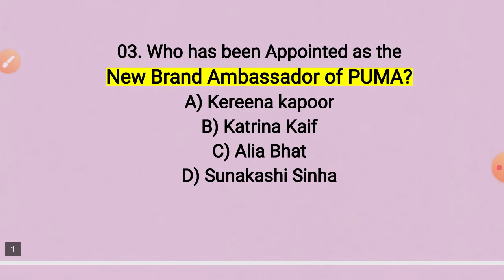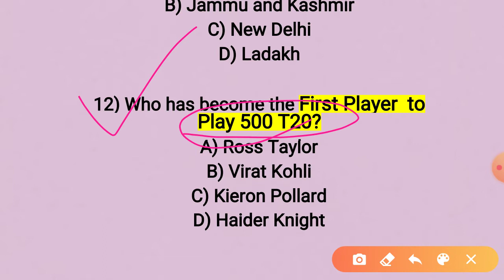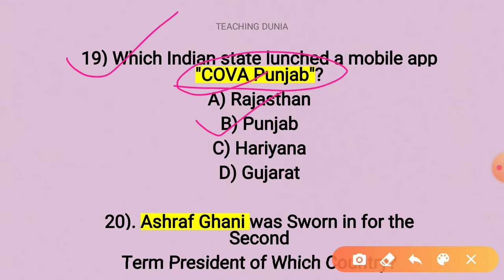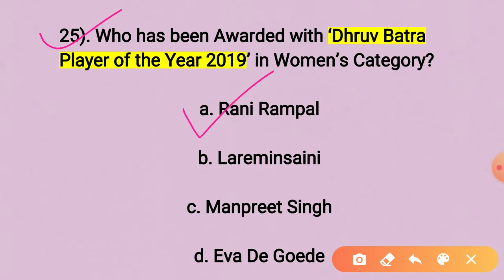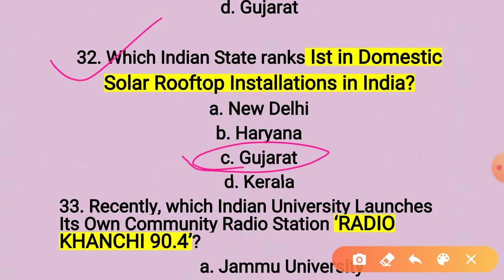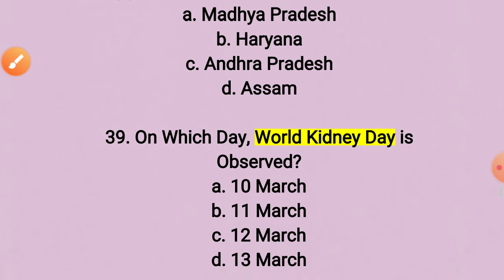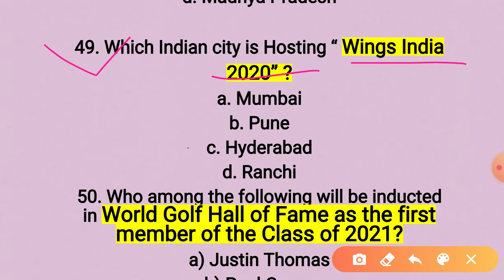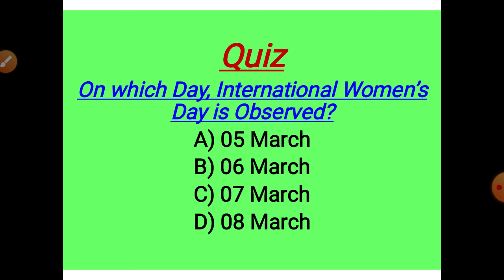Second week March Current Affairs 2020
March Second week Current Affairs 2020
March 2020 Current Affairs
March 2020 current Affairs MCQ